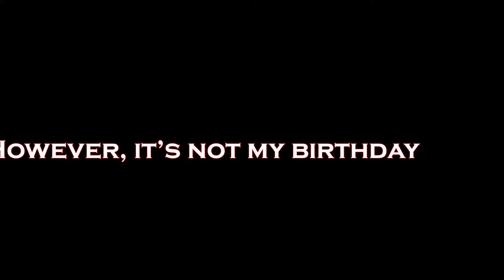3D printed parts playing a piano.